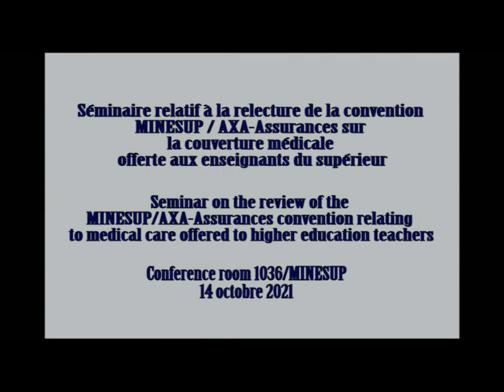One week at the Ministry of Higher Education. From tje 11th to 15th october 2021